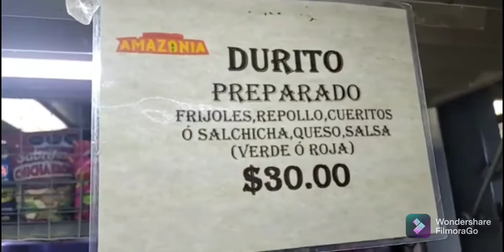paseo en lancha en monterrey nuevo leon México